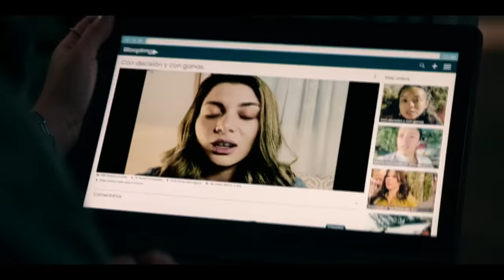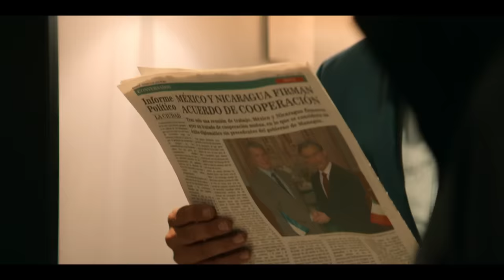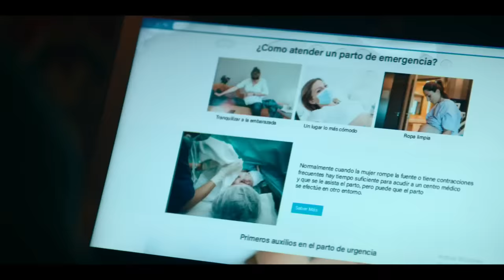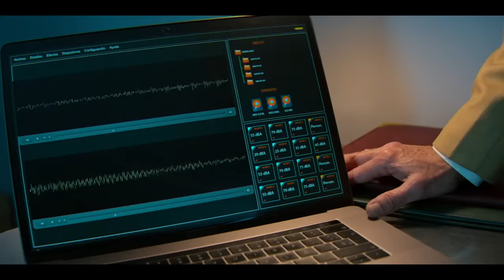La Reina del Sur 3, resumen episodios 55 al 59 | Telemundo Novelas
Video oficial de Telemundo Novelas. Revive las escenas más espectaculares de los episodios 55 al 59 de tu súper serie favorita, La Reina del Sur, nueva temporada.